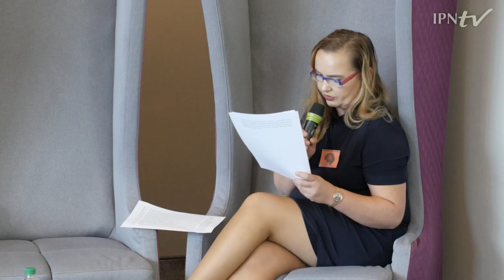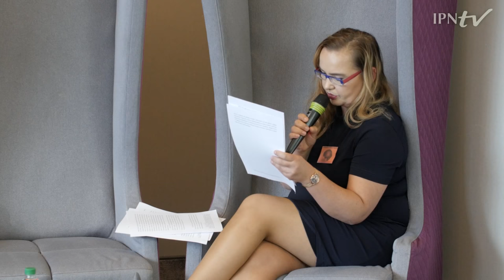Intelektualiści w 70 lat po Kongresie w Obronie Pokoju – historia, ciągłość i zmiana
część I

Dr Tomasz Peciakowski, W pułapce podwójnego zniewolenia. Krótka historia polskich intelektualistów, Katolicki Uniwersytet Lubelski

Prof. dr hab. Jakub Tyszkiewicz, Wrocław w dniach Światowego Kongresu Intelektualistów 1948 r., Uniwersytet Wrocławski

Prof. dr hab. Mirosław Adam Supruniuk, Kongres Wolności (Conres Pour la Liberté de la Culture) – odpowiedź Zachodu na Kongres Intelektualistów w Obronie Pokoju, Uniwersytet Mikołaja Kopernika w Toruniu

Oddział Instytutu Pamięci Narodowej we Wrocławiu zaprasza do udziału w sympozjum naukowym „Intelektualiści w 70 lat po Kongresie w Obronie Pokoju – historia, ciągłość i zmiana”, które odbędzie się w stolicy Dolnego Śląska 9 października 2018 roku.

Światowy Kongres Intelektualistów w Obronie Pokoju odbył się w dniach 25–28 sierpnia 1948 roku w Auli Politechniki we Wrocławiu, będąc częścią odbywającej się równolegle Wystawy Ziem Odzyskanych. Na zaproszenie organizatorów do Wrocławia przybyło około 400 delegatów z 46 krajów – pisarzy, artystów oraz naukowców. Wśród zaproszonych przez władze komunistyczne znalazły się takie sławy, jak Pablo Picasso, Bertolt Brecht, Irene Joliot-Curie, Tadeusz Kotarbiński, Anna Seghers, Jorge Amado, Zofia Nałkowska czy Michaił Szołochow.